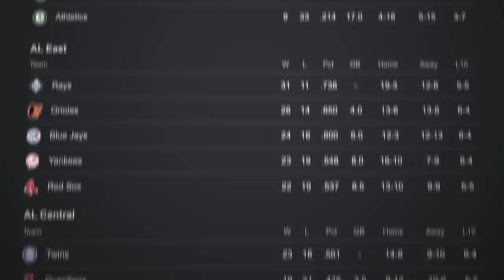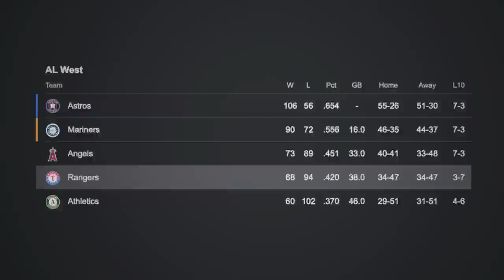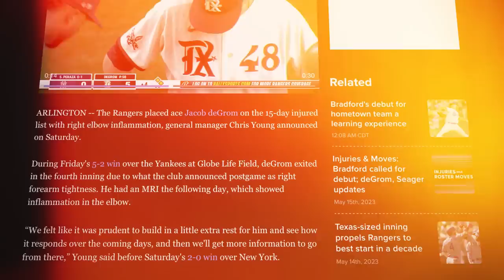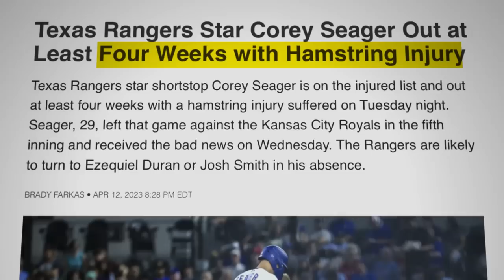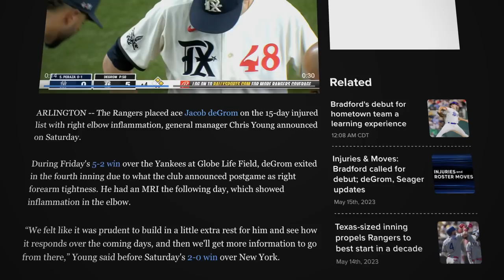Why Are The Texas Rangers Suddenly Good?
In 2022, the Rangers lost 94 games and were ranked below average in both offense and defense. However, In 2023, they are now one of the best teams in baseball. So, what changed? In this video we are answering just that, and will be looking at what the future holds for this competitive Rangers team.